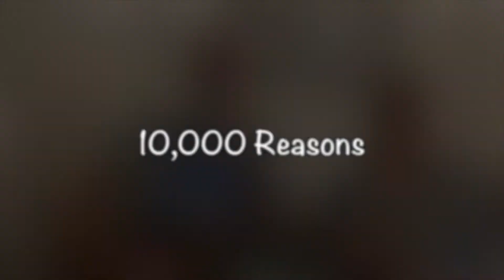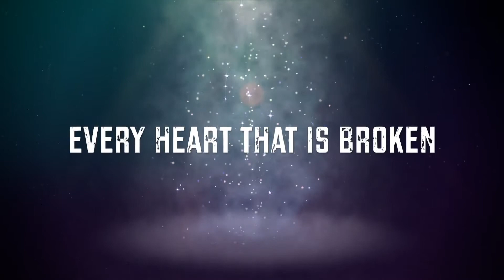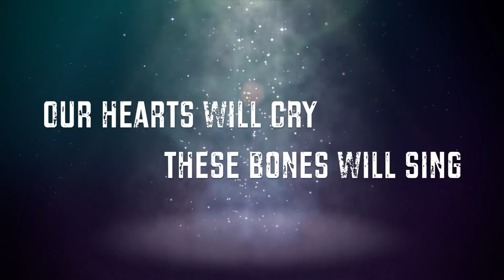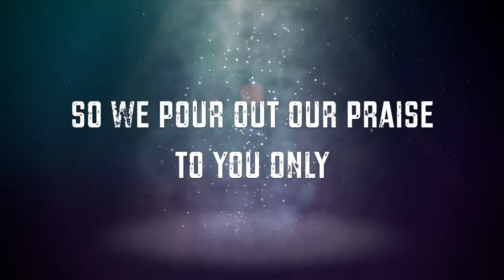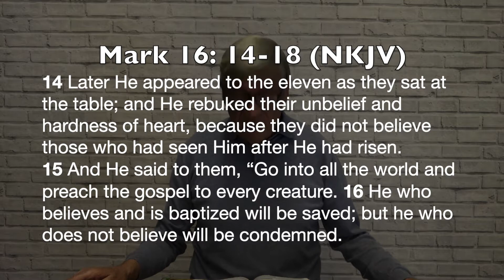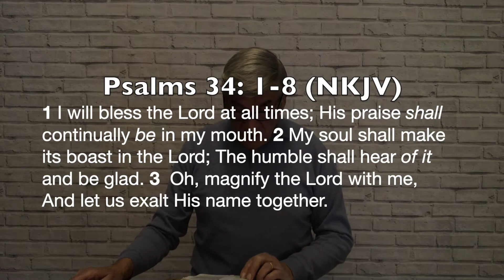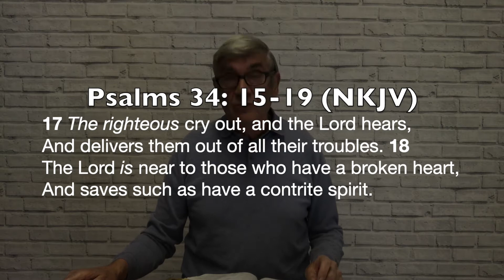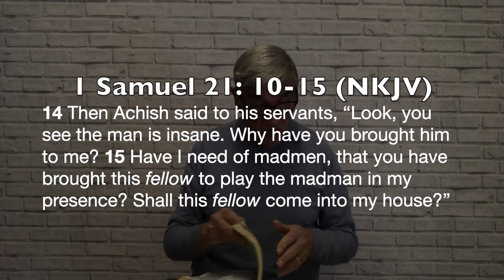Sunday 25th April 2021 - Speaker: Elder Ken Brooke